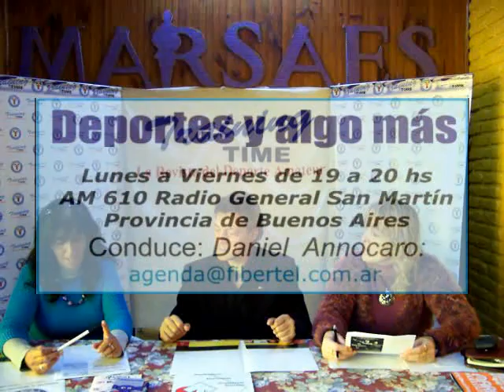1er Bloque del 7mo Programa QUE PASA? TV - MAYO Año 2011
El Programa de Training Time